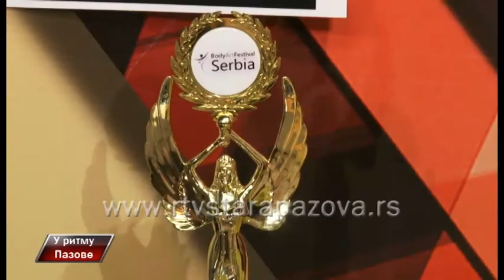U ritmu Pazove, 232 emis.